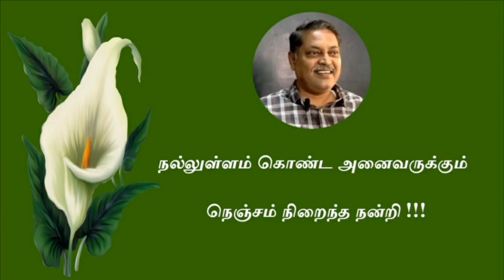மெய்பொருள் விளங்கிக் கொள்வோம் # ஹோமியோபதி மருத்துவ அணுகுமுறை # LOH # Dr.R.Saravanakumar BHMS